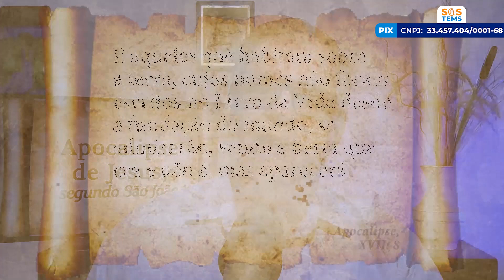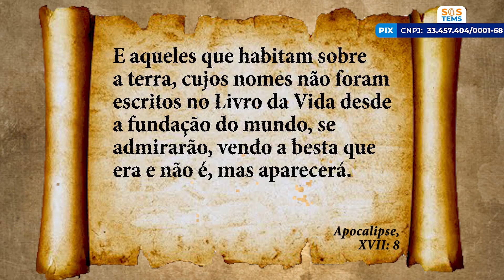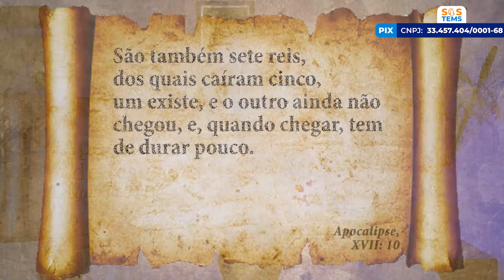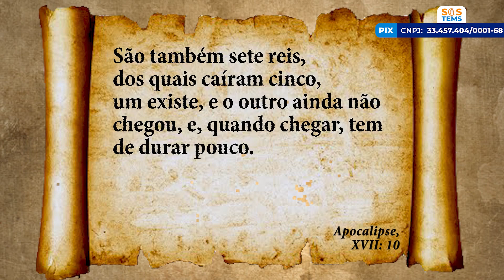OS INIMIGOS MORAM EM MIM | Madrugada com Deus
Este programa foi realizado no Templo Espiritual Maria Santíssima, dia 16 de abril de 2022.

A missão do Templo Espiritual Maria Santíssima pode ser vista como uma convocação permanente à vivência do amor incondicional e à valorização do sentimento de união, de respeito e de solidariedade ao próximo. Aqui se aprende a conhecer e vivenciar a essência do Homem Espiritual.

Contribua e faça a diferença. Ajude as Caravanas de Luz a chegar até sua cidade!

Endereço do TEMS em São Paulo - Capital: Rua Jaraguá, 371 - Bairro Bom Retiro.